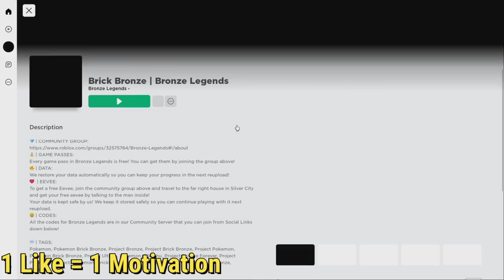Playing Pokemon In Roblox 😍| Pokemon Roblox Gameplay 😆 | George Gaming